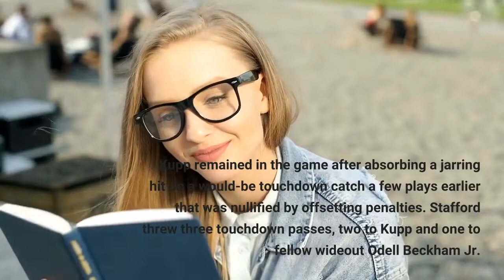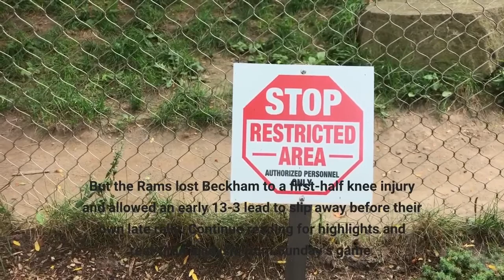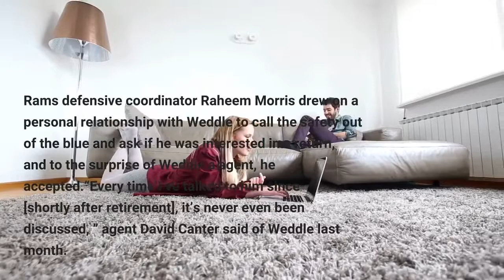Highlights from the Rams’ win over the Bengals in Super Bowl LVI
INGLEWOOD, Calif. —The Los Angeles Rams cashed in fully on the big bets they made on themselves. They are Super Bowl champions. Their season of high-stakes, all-in roster maneuvers culminated with a victory Sunday on the sport’s grandest stage. The Rams beat the upstart Cincinnati Bengals, 23-20, at wondrous SoFi Stadium in Super Bowl LVI. Quarterback Matthew Stafford’s one-yard touchdown pass to wide receiver Cooper Kupp with 1:25 remaining in the game won it for the Rams. It was a penalty-filled decisive drive. The Bengals were penalized for defensive holding, an illegal hit on Kupp and defensive pass interference in the final sequence. Kupp remained in the game after absorbing a jarring hit on a would-be touchdown catch a few plays earlier that was nullified by offsetting penalties. Stafford threw three touchdown passes, two to Kupp and one to fellow wideout Odell Beckham Jr. But the Rams lost Beckham to a first-half knee injury and allowed an early 13-3 lead to slip away before their own late rally. Continue reading for highlights and real-time analysis from Sunday’s game. Eric Weddle’s career was over in 2020, with a number of individual accolades but no Super Bowl win to show for it. So after coming out of retirement to help the Rams in the playoffs — and earning the ultimate reward for that decision — the veteran safety had no trouble putting into perspective a reportedly torn pectoral muscle he suffered early in the game Sunday.“It was all worth it, ” Weddle, 37, said at a news conference following his Rams’ victory in the Super Bowl. He added that he would have “surgery soon” on an upper-body injury that required him to strap on a harness to be able to continue playing. That Weddle was in uniform at the start of the game was remarkable, considering he was out of football following the end of the 2019 season. By then, Weddle had played in 12 seasons with the Chargers and the Ravens, making six Pro Bowls, before spending 2019 with the Rams. By the end of the 2021 regular season, though, Los Angeles was hit hard in its secondary by injuries. Rams defensive coordinator Raheem Morris drew on a personal relationship with Weddle to call the safety out of the blue and ask if he was interested in a return, and to the surprise of Weddle’s agent, he accepted.“Every time I’ve talked to him since [shortly after retirement], it’s never even been discussed, ” agent David Canter said of Weddle last month. Now Weddle, who played in nine postseason games before this season and got as far as the AFC championship game in 2008, will receive a Super Bowl ring. By that point, he will be back in retirement, he told reporters.“Never in a million years did I think I’d be able to have this moment as a player, because my career was done, ” Weddle said. “And for everything that had to happen … certain things had to happen for me to be in this moment, and to finish it off the way we did is really just something you hear out of a book.